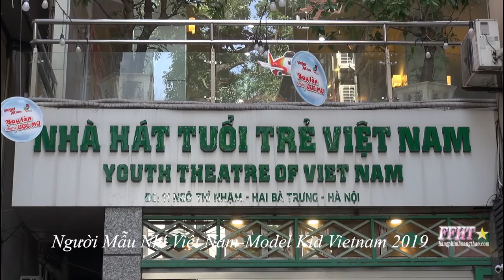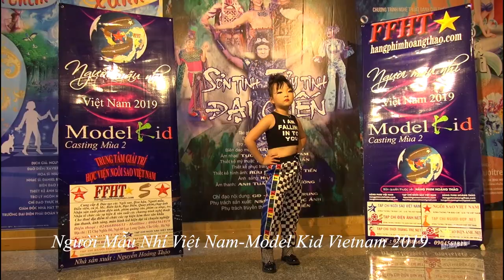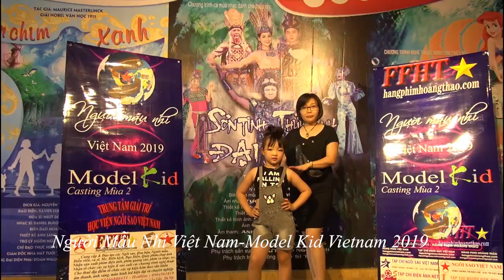NGƯỜI MẪU NHÍ VIỆT NAM-MODEL KID VIETNAM 2019